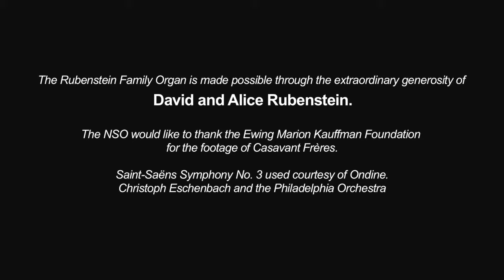The Pipe Organ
An eclectic video library of music, arts, education, TV, history, transportation, documentaries and special rare videos for enjoyment and perusal.